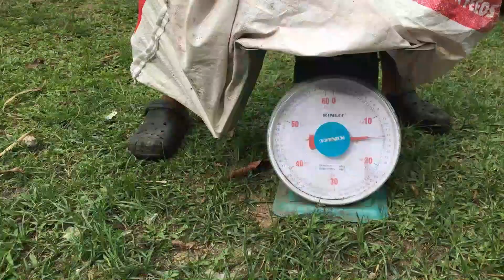Baboyan: 15 kilos sa 50 days from birth? mahal natin na Breeder Piglet, nakabenta na! 😲😲😲